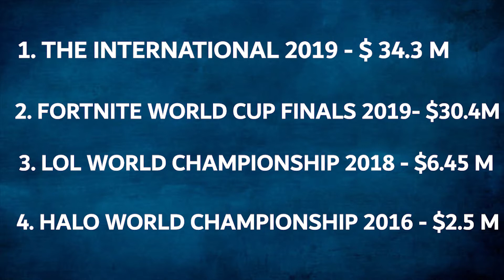Ray Talks Episode 1: Gaming and How to Earn Money Gaming! Ft. Clinton Mendonca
Hey Guys, tried my hands at something new and tried making a Podcast. This was part of my Assignment but decided to post it here to, give you guy a bit of change in the content you see on my channel.

Hope you enjoyed the video, if you liked the video, do press the LIKE 👍 button !!

Special thanks to Clinton for giving his time to record this Podcast again, yeah you read that right AGAIN.
Fun fact- The first time we recorded the podcast on zoom that file couldn't be opened, so we had to reshoot the entire thing.

Credits:
Intro: Anand Aneesh
Ending: Before Effects Studios

🧒🏻About Rayman:
• Rayhan Domingo
• 19
• Mumbai.